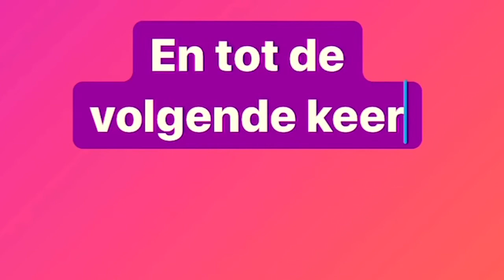Sexy Beast! Afl. #62. ‘Wil jij mijn naaidoosje zien?’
13 juni 2020: Het is weer eens Maandag voor de verandering! Lekker wassen, ook al is het maar één Polo en een Onderbroek! Het was wel lekker weer om een potje te Naaien! Zelfs een tweede ronde!